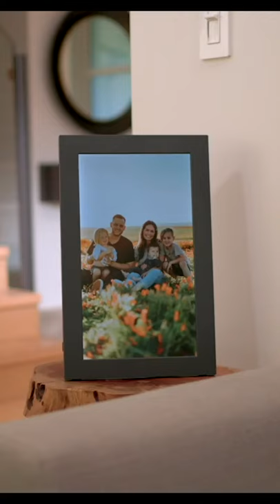NETGEAR Shorts | Meural WiFi Digital Photo Frame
Why hide all your favorite family moments on your smart phone, when you can display and share them brilliantly on the Meural WiFi Photo Frame.